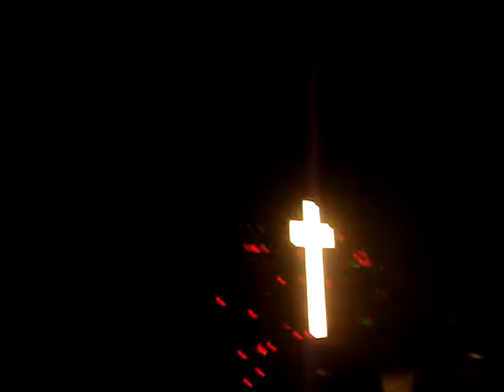Justice+Live World Tour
Justice+Roseland Theater+Portland,Oregon+2012